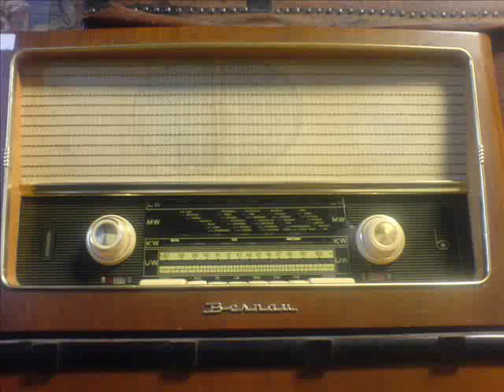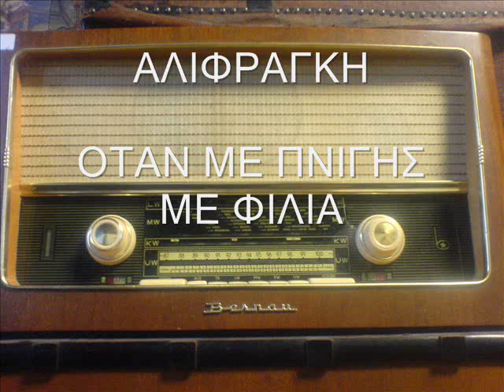ΑΛΙΦΡΑΓΚΗ - ΟΤΑΝ ΜΕ ΠΝΙΓΗΣ ΜΕ ΦΙΛΙΑ